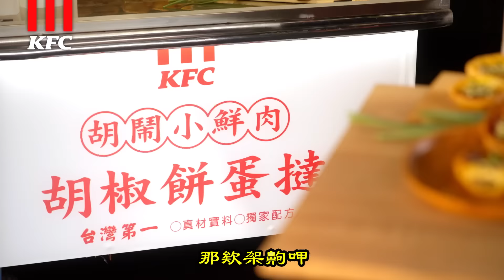太香😋肯德基胡鬧小鮮肉胡椒餅蛋撻 不胡鬧超好吃上市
肯德基經典蛋撻 X CNN評選台灣必吃美食🫶
「胡鬧小鮮肉胡椒餅蛋撻」酥脆飄香🥧好評熱賣中🔥

胡椒蔥肉的鹹香巧妙融合原味蛋撻的香甜濃郁
將經典小吃熱燙的迷人口感，完美鎖入163層酥脆撻皮中
甜鹹交織在口中噴發，將味蕾徹底攻陷🤎🤎🤎
絕對讓你越嚼越香，停不下來🙌